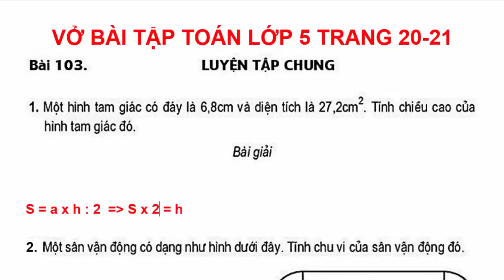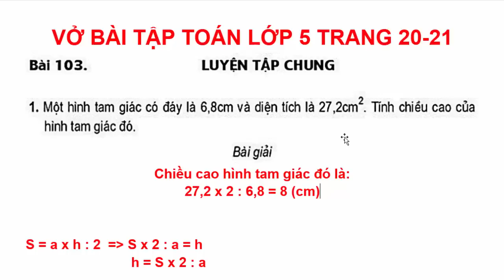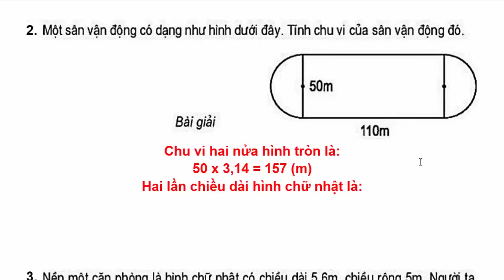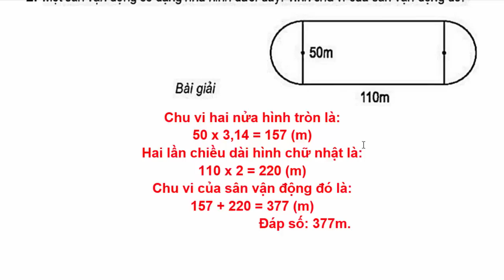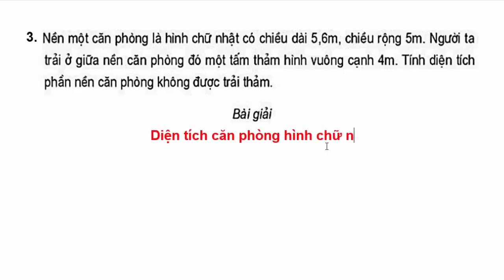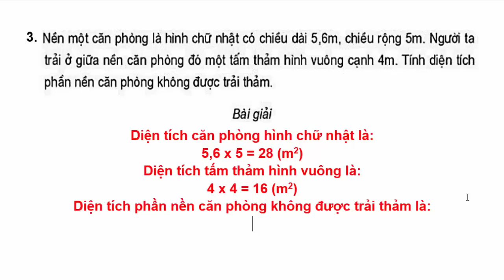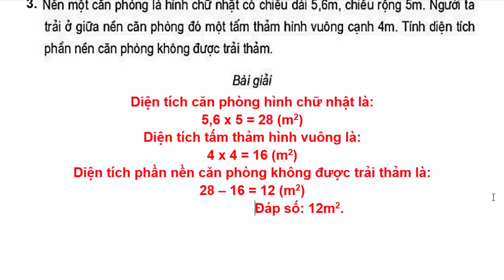Vở Bài Tập Toán Lớp 5 Bài 103 | Luyện Tập Chung | Trang 20 - 21